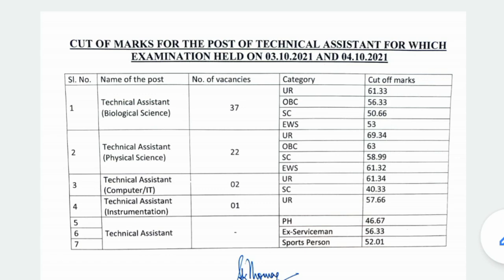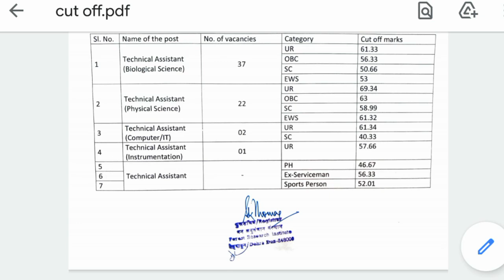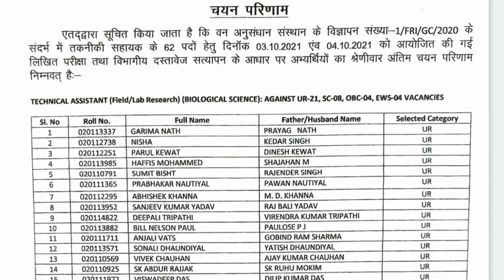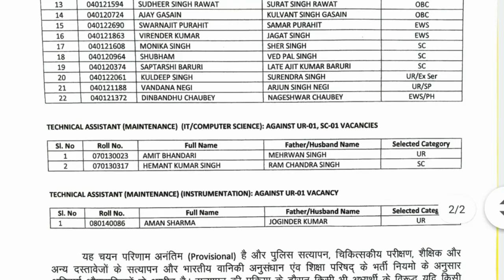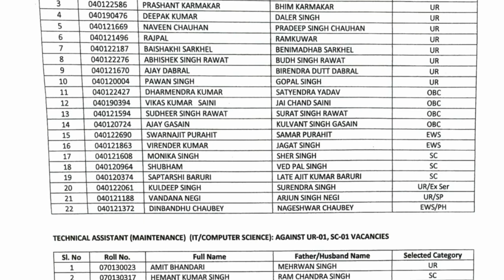FRI Dehradun Technical Assistant Final result Out |FRI Dehradun Technical Assistant joining list out